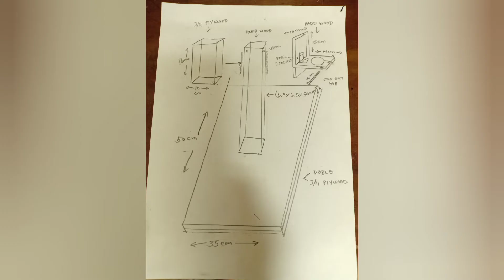Testing ng DIY drill press and cutting sander..